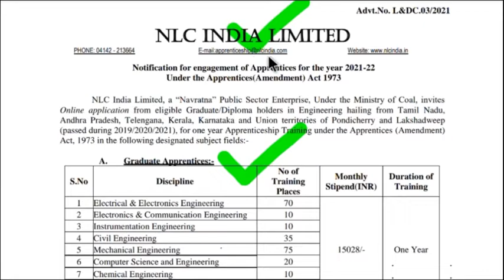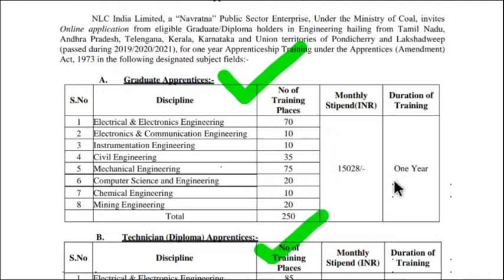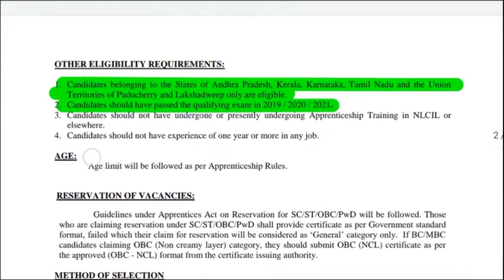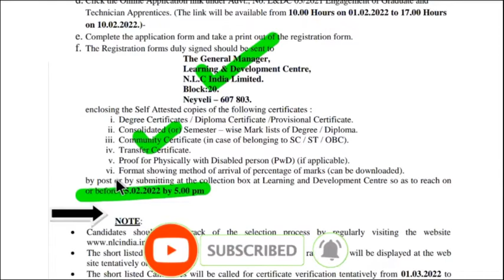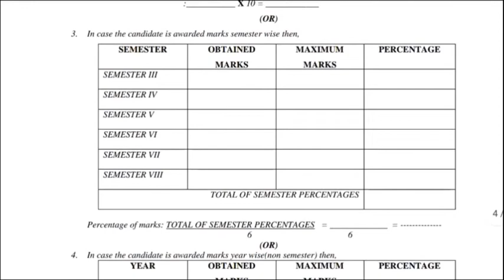NLC india limited recruitment 2022| ncl recruitment 2021| nlc notification 2021